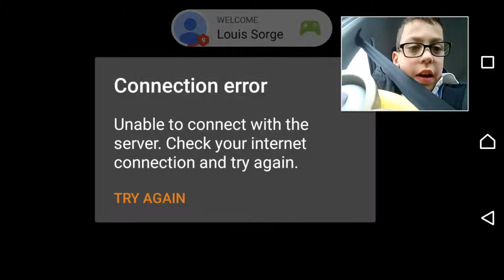Back fire episode 1